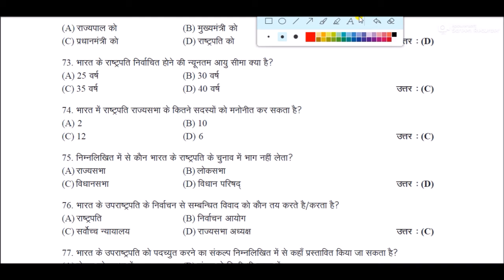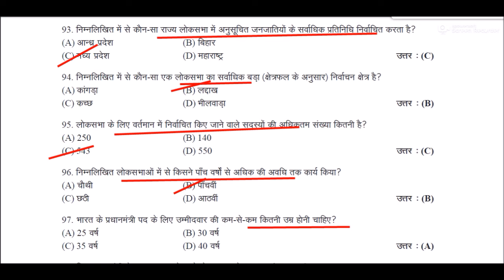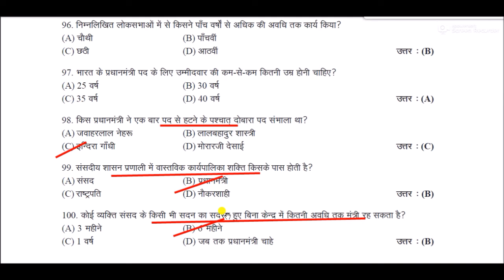Top 100 Polity Questions in Hindi || indian polity questions and answers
indian polity for All Competitive Exams like SSC, Railway, IB, Bank, UPSC, BPSC, MPSC, PCS, etc.